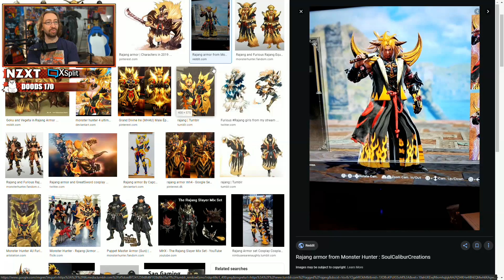MAX REACTS: Rajang Reveal - Monster Hunter World Iceborne